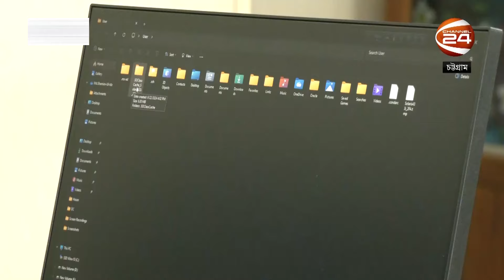কাস্টমসে অনলাইন কার্যক্রম বিঘ্নিত, মারাত্মক ব্যাহত আমদানি-রপ্তানি | Chattogram | Channel 24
»» Office Address:
Bangladesh.